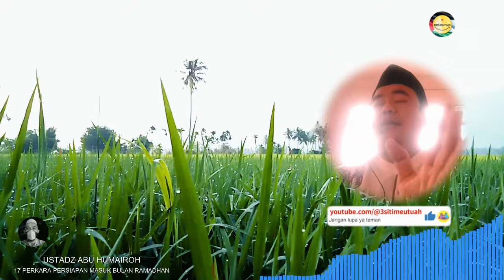17 benda kena buat persiapan masuk bulan Ramadhan. Arti RAMADHAN adalah pembakaran | UstABU HUMAIROH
3SITI.Meutuah : Persiapan memasuki bulan Ramadhan
Ceramah oleh Al Ustadz Abu Humairoh

SEMOGA BERMANFAAT
Wallahu'alam

scene :
00:00 mukaddimah
47:42 Makna kata RAMADHAN adalah pembakaran
50:07 Pertanyaan-pertanyaan jamaah majelis

©️ 3SITI.MEUTUAH 2024

tiga siti meutuah
tiga siti metuah
3 siti metuah
3 siti meutuah

Belanja alat panahan tradisional terbaik &  ekonomis hanya di Burangrang Archery